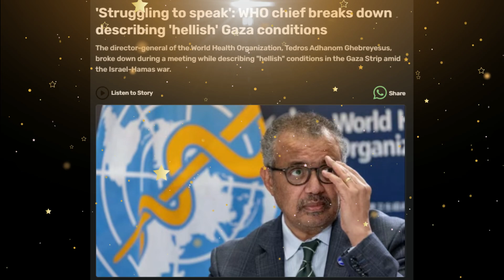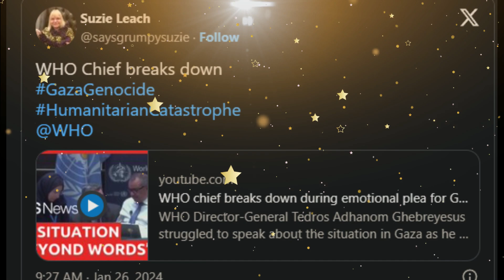Struggling To Speak: WHO Chief Breaks Down Describing 'Hellish' Gaza Conditions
In this heart-wrenching video, we delve into the gut-wrenching details of WHO Chief's emotional breakdown while describing the 'hellish' Gaza conditions. Brace yourself for an eye-opening journey through the struggles and unheard realities. 💔